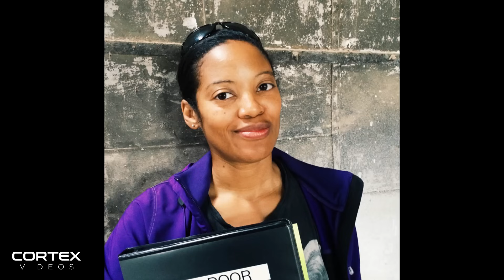Will DUNE PROPHECY Be As Good As The Dune Movies?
Will Dune Prophecy be as good as the Dune movies? In this video essay, I discuss why Dune Prophecy can be a masterful science fiction HBO Max show, based on Denis Villeneuve's Dune universe. Dune Prophecy will change the TV landscape through its source material and also its filmmaking potential.

Dune: Prophecy is an upcoming American science fiction television series set in the Dune universe created by Frank Herbert, for the streaming service Max. Focusing on the origins of the Bene Gesserit, an exclusive and powerful sisterhood who undergo intense physical training and mental conditioning to obtain superhuman abilities, it takes place approximately 10,000 years before the events of Herbert's novel Dune (1965) and serves as a prequel to Denis Villeneuve's Dune (2021). The series is produced by Legendary Television, with Alison Schapker serving as showrunner, writer, and executive producer.

Timestamps:
0:00 Intro
1:15 Can Dune Prophecy Live Up To The Dune Movies?
3:12 Dune Prophecy Has Had Issues
6:46 The Potential Of The Dune Prophecy Story
9:51 Will Dune Prophecy Be Good?